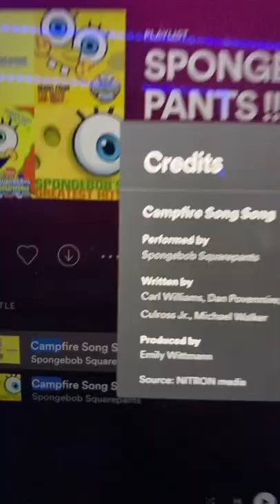The Most Important Crossover Ever